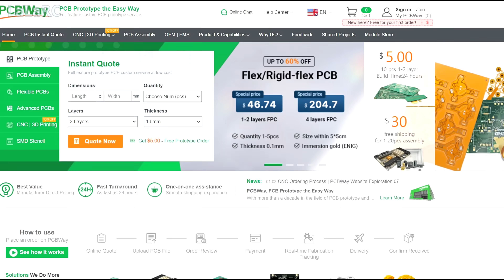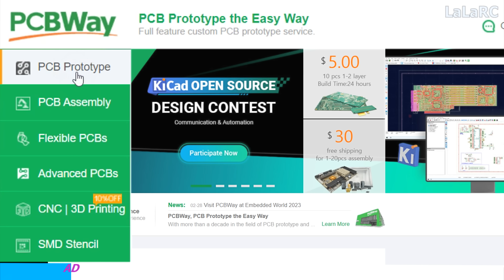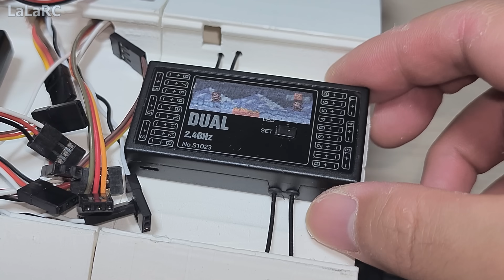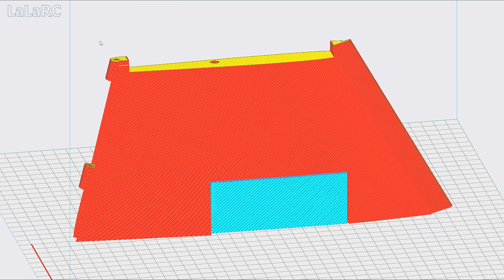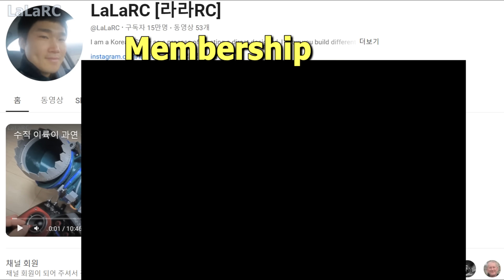F-35B와 F-35C가 합쳐진다면? 21화, 한국인이 만드는 스텔스 전투기 RC F35B / F35 VTOL RCplane Homemade Ep.21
Custom PCB, CNC, Sheel metal, Injection Molding, 3D Printing Service.

Length 1308mm
Wingspan 980~1000mm
Material : PLA+, Styrofoam, ABS+, PC-CF(Carbon Fiber), Lastic(Rubber), PETG, LWPLA
remote control rc airplane
radio control rc aircraft